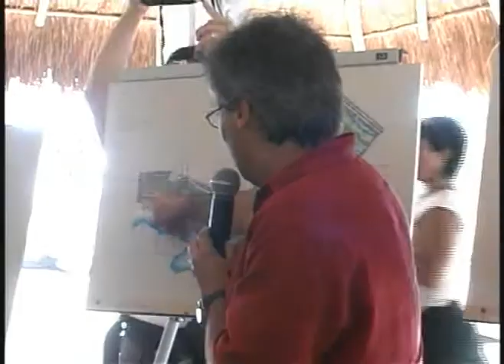Necesario fomentar condiciones para inversion en la Riviera Maya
Playa del Carmen, Q. Roo.-Pide el presidente de la Asociación de Propietarios e Inversionistas de Quintana Roo, Antonio Cevera León que para este año no solo se fomenten acciones de atracción turística en el municipio y estado, sino también se hagan esfuerzos que permitan hacer crecer la inversión en proyectos principalmente en la zona de la Riviera Maya.